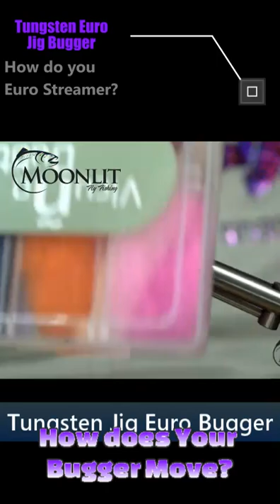Purple Tungsten Jig Euro Bugger YouTube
If you find any value in this short video it would mean the world to us if you liked the video, left a comment, subscribed to our channel, and hit the bell for future notification.  This helps us get seen by more people as we work to add value into the community, thank you for your support. This Tungsten Jig Bugger can be tied in various sizes, extremely fast to tie, deadly effective, and comes to life in the smallest current on a dead drift, or pause and strip technique.  Tie this in your favorite bugger leach color.  This pattern is perfect for fishing a euro tight line nymphing set up for a streamer, but equally effective swinging and stripping through your favorite run.  Fish will take this bugger with abandon.